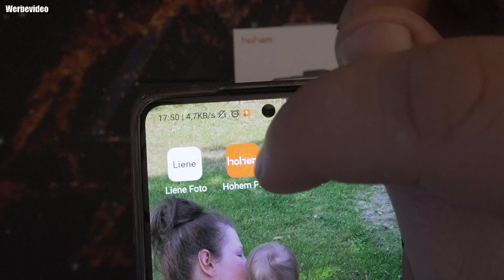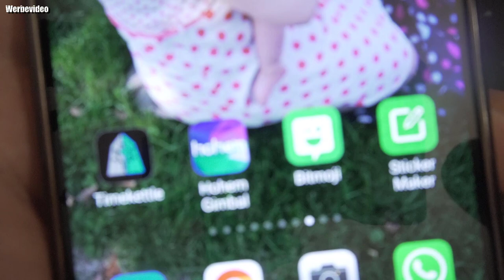Hardware | Hohem iSteady X2 Gimbal Smartphone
Gimbal Smartphone
【Personalisieren Fernbedienung】Stabilisator und Fernbedienung Sofortige Verbindung, drücken Sie die Fernbedienung, um Fotos aufzunehmen, ohne hin und her zu gehen, um den Bildschirm anzupassen, sparen Sie Zeit und Mühe, erreichen Sie Fernaufnahmen auf Knopfdruck. Ob ein Solo-Fotoshooting, ein Gruppenfoto mit Freunden ... oder das Ein- und Auszoomen, Sie können es per Fernbedienung fernsteuern! (Maximale Fernbedienungsentfernung: 10 m)
【Lightweight Tragbares & 280g Belastung】Hohem iSteady X2 - Neue leichteste 3-Achsen faltbare Stabilisator, sein Gewicht ist 259g während hat eine maximale Belastung von 280g. Im zusammengeklappten Zustand ist er ähnlich groß wie ein normales Smartphone und lässt sich leicht transportieren, ohne zu viel Platz in der Tasche zu beanspruchen. Sie werden sich wohler und leichter fühlen, wenn Sie rausgehen und mit dem iSteady X2 fotografieren.
【Neuer 4.0 Anti-Shake-Algorithmus】 Bessere physikalische 3-Achsen-Stabilisierung und iSteady 4.0 Anti-Shake-Algorithmus-System, Sie können glatte hochauflösende Bilder erhalten, selbst wenn Ihre Hände zittern. Effektiver als die elektronische Stabilisierung, kann Schäden reduzieren und die Bildqualität reduzieren.Mit dem iSteady X2 Stabilisator können Sie ganz einfach flüssige und klare Bilder machen, die Sie möchten.
【Komfortables Design & Aktuell 10H Akkulaufzeit】Ergonomischer Griff rutschfester, schmutz- und kratzfest, Einhand-Steuerung von Aufnahmewinkel, Auslöser, Zoom. Neues Upgrade der Akkulaufzeit auf bis zu 10 Stunden, 2 Typ-C-Anschlüsse unterstützen die Notfall-Rückwärtsladung vom Gimbal auf andere Geräte.
【Ein-Klick-Video/Bild produktion】Automatische Drehung zum Wechsel zwischen Hoch- und Querformat mit einem Klick, Öffnen von Live- oder aufgezeichneten Videos in Sekunden, Unerwartete Einfachheit. Moment-Modus in der "Hohem Pro"App, mehrere Video-Vorlagen wie Slow-Mode, Inception, Dolly-Zoom, Szenenübergang, Standbild-Hintergrundmusik und Farbfilter Alle direkt mit einem Klick nutzbar, schnell zur Filmproduktion realisieren.